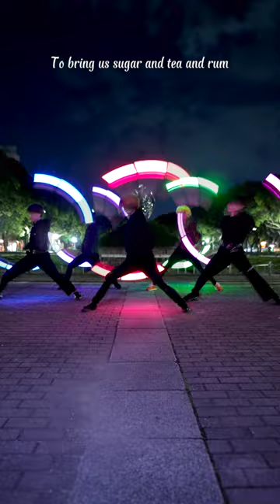【Wotagei】Nathan Evans - Wellerman (Sea Shanty)【ひろぴー若丸シュンiza白アルス】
▼使用している大閃光はこちら(ルミカが運営する公式ストア・ペンライトストア)

■ファンレターやプレゼントはこちらから

【メンバー】
シュン

イベントなど出演依頼等はこちらから